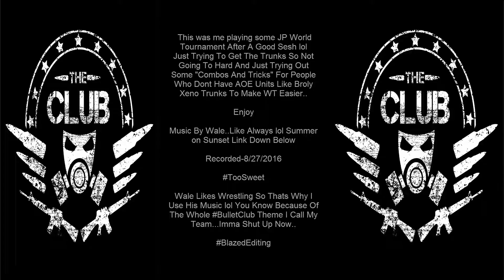Dokkan Rose Pt.9: Royal Rumble! TheBulletClub vs JP 14th World Tounrment :Dokkan Battle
or
AverageGamer_shawn

Or
Ac Shawn

or
Shawn_dagamer
Kik
Dakidrckstr

Dakidrkstr

Pokemon Showdown
dag_shawn(Fun/Practice)

Shawn_dagamer(Competivie)

Yugioh:
Duelingnetwork
DuelistAero

DevPro
Dag_shawn

3ds friendcode and IGN
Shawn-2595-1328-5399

Yungrockstr2013

People I Normally Talk ABout/Bring Up/Get Info From